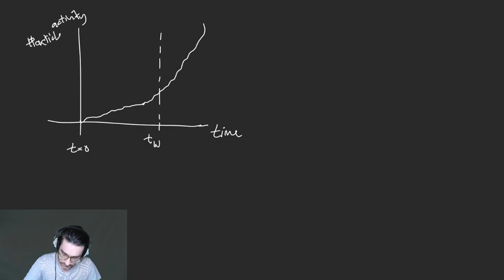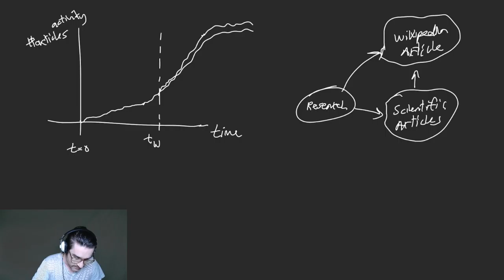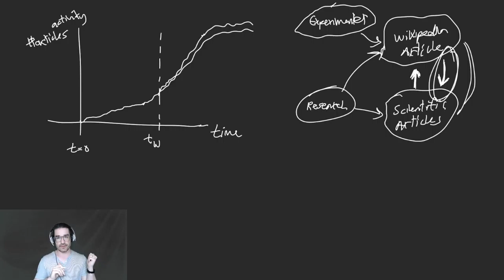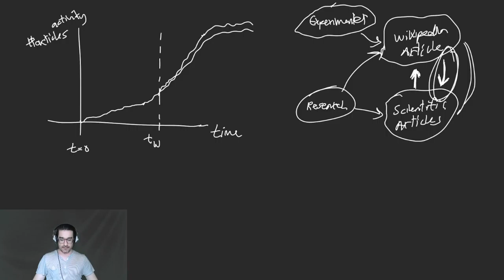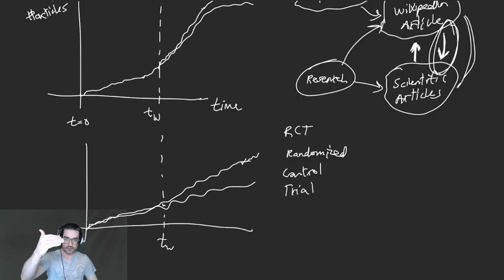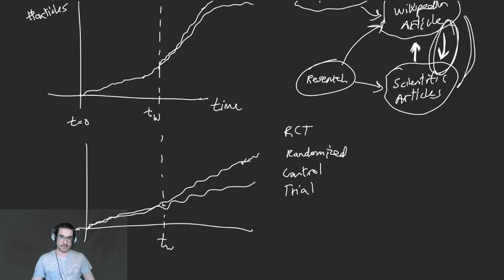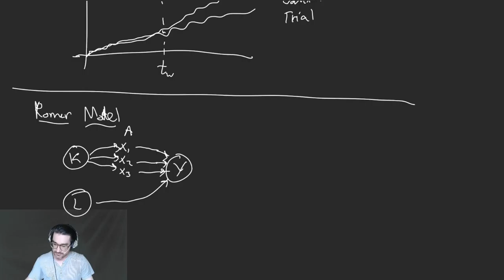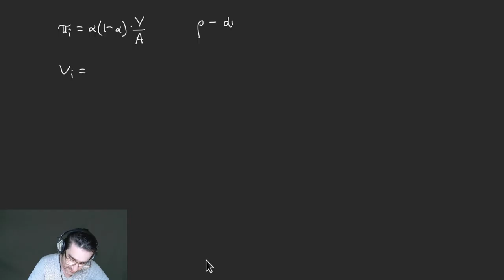Econ 1720, Pitt — 4/20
Romer Model — Equilibrium